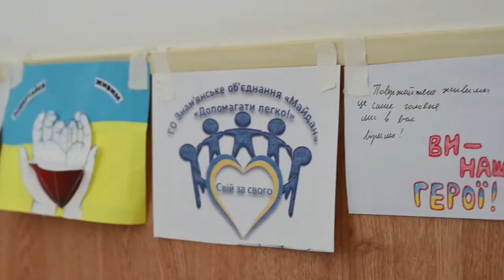Заступник Одеського міського голови провідала постраждалих бійців в одній з міських лікарень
Все буде Одеса! Все буде Україна! Заступник Одеського міського голови Світлана Бедрега в черговий раз провідала постраждалих бійців в одній з міських лікарень та принесла смаколики.
Вона побажала їм швидкого одужання та подякувала за їх мужність.
«Ми висловлюємо слова подяки всім нашим захисникам та захисницям. Ми в тилу будемо і далі працювати заради нашої спільної перемоги - перемоги України», сказала Світлана Бедрега.